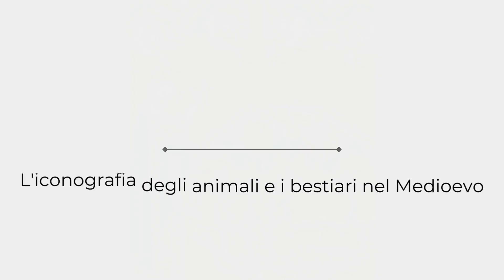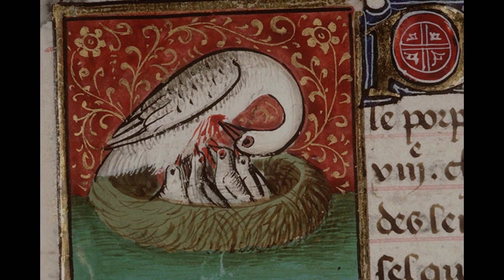Video scheda 3 I lapidei da San Pietro in Albe